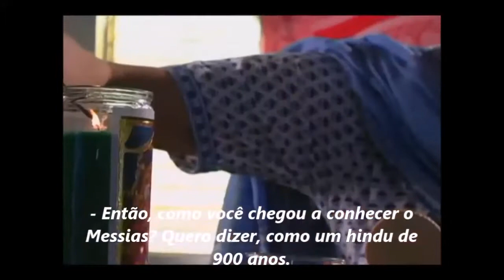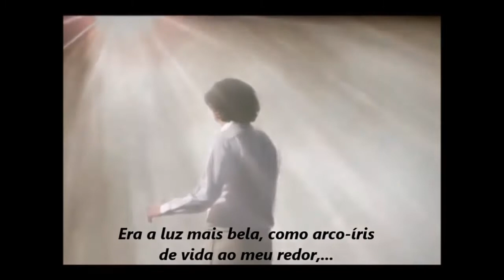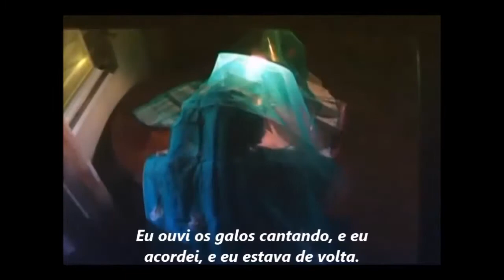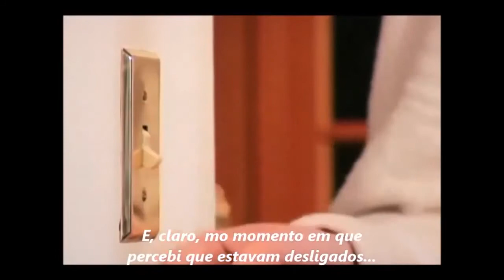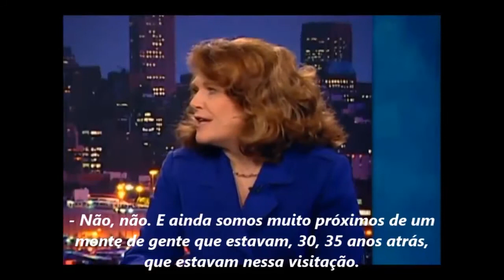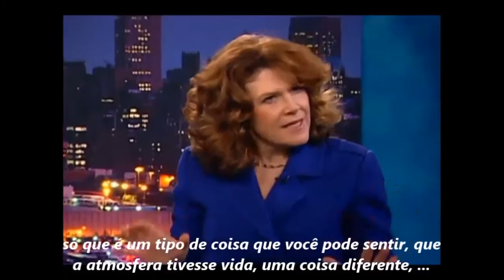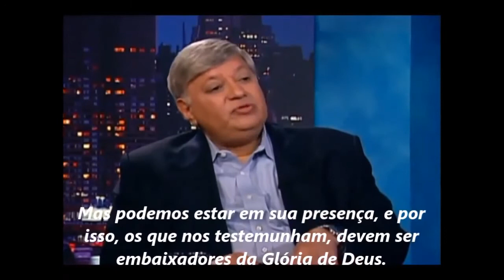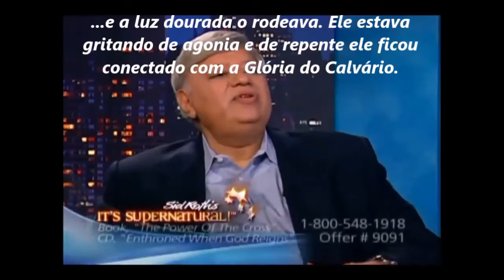Hindu conta sua experiência sobrenatural com Deus - Mahesh Chavda